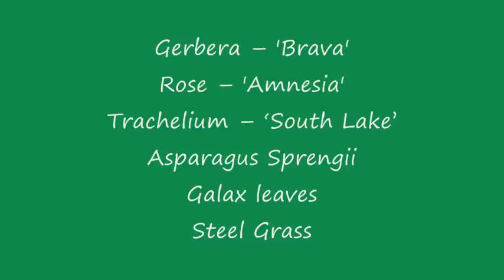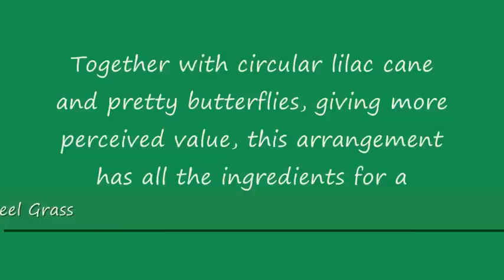OASIS® Floral Products ~ How To ~ On The Wings Of Love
OASIS® Floral Products shows you how to make some fantastic festive designs using some existing and some new products mixed with a bit of creativity.

Made your own version? Send us a photo on Facebook!